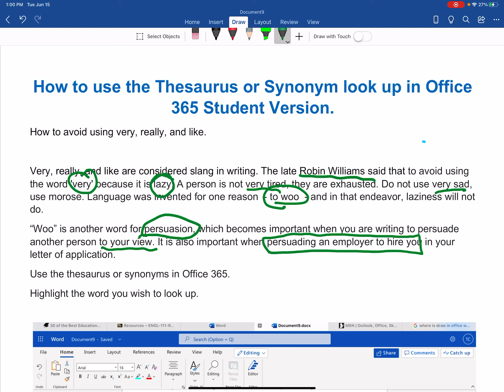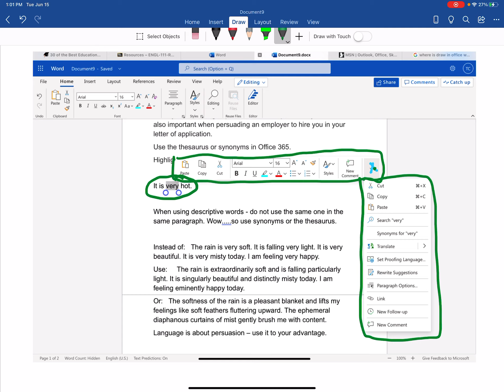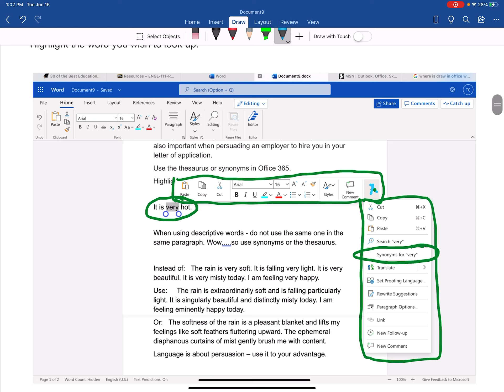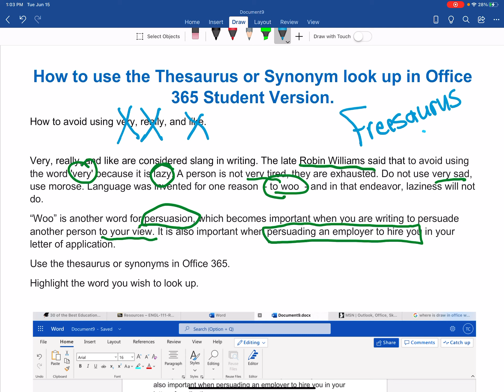How Not to use Very , Really, or Like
How to use Student Version of Office 365 Word to come up with words different than very, really, and like.